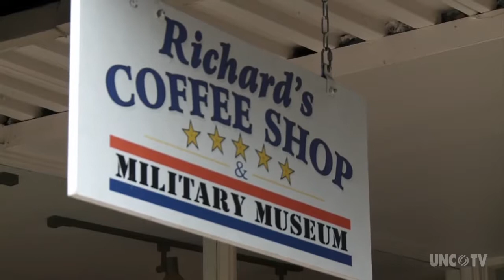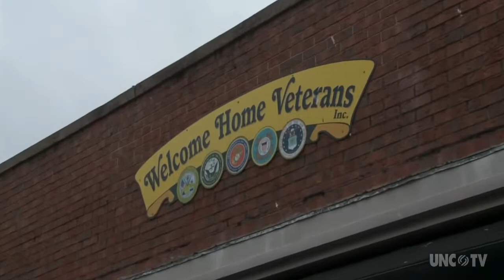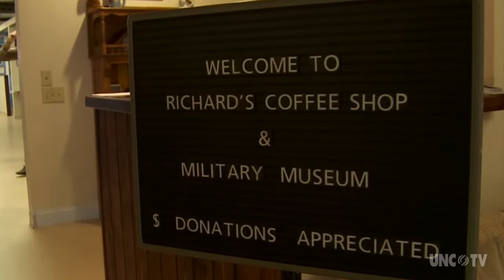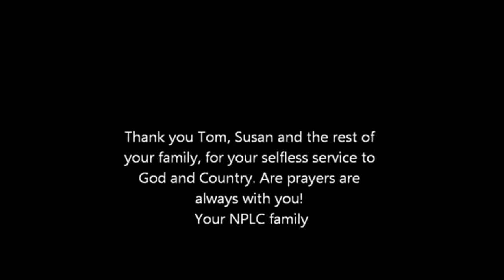Richards Coffee Shop NC Weekend UNC TV